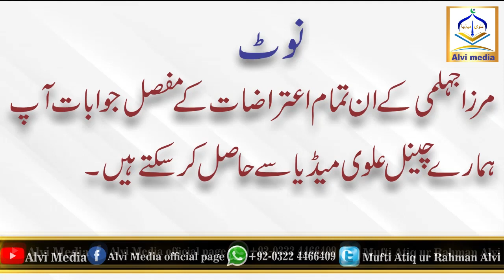Engineer Muhammad Ali mirza ki GHALTION ka Izala( By Mufti Atiq Ur Rahman Alvi)